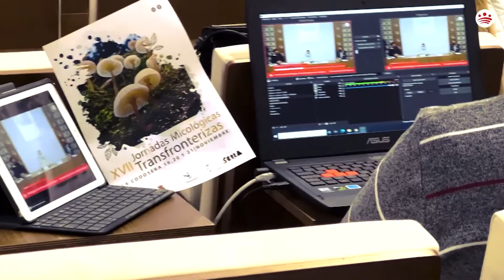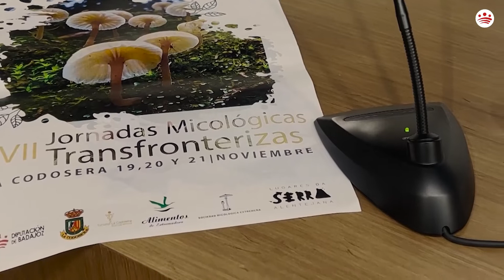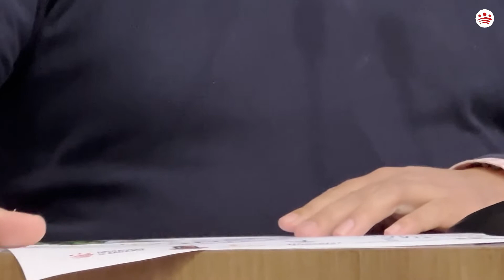Presentación de las XVII Jornadas Micológicas Transfronterizas de La Codosera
Intervienen la diputada provincial María Dolores Méndez; el teniente de alcalde del Ayuntamiento de La Codosera, Juan Ángel Martínez; y el presidente de Rede de Oferta Lugares da Serra Alentejana, Jorge Vélez.